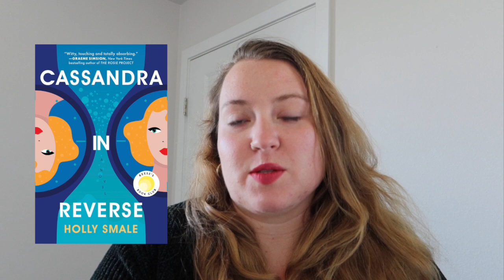AUGUST BOOKS | Monthly 📚 Book Reviews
Here are the books I read in August and my thoughts on them! 📚 Have you read any of these books?

Cassandra in Reverse by Holly Smale

Remarkably Bright Creatures by Shelby Van Pelt

The Bungalow Mystery (Nancy Drew Mystery Stories #3) by Carolyn Keene

As Chimney Sweepers Come to Dust by Alan Bradley

The Safe-Keeper’s Secret by Sharon Shinn